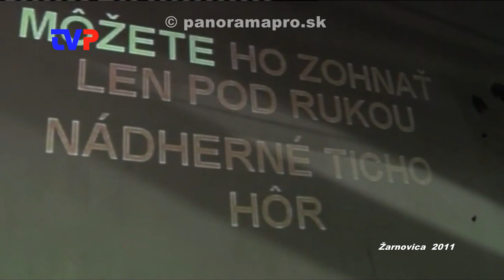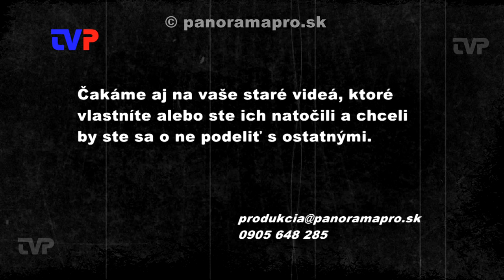Imatrikulácia prvákov 2011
Vrátime sa v čase do roku 2011, keď tretiaci zo SOŠ v Žarnovici usporiadali prvákom imatrikuláciu.